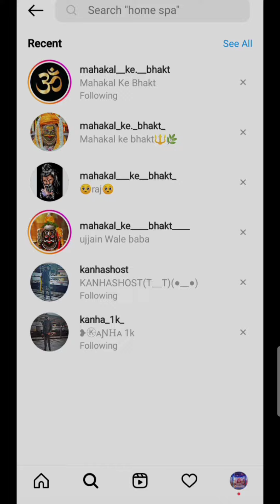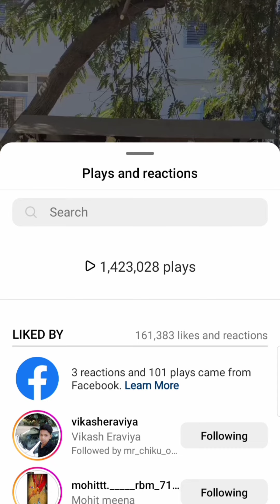1.5 m views Instagram Pra famous hua NCC chaiwala mera bhai ravi rathore